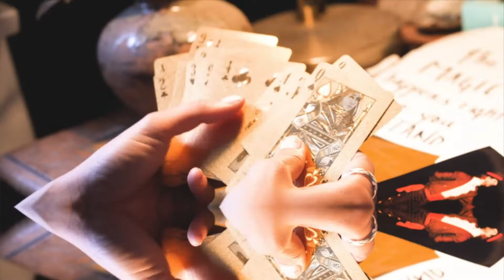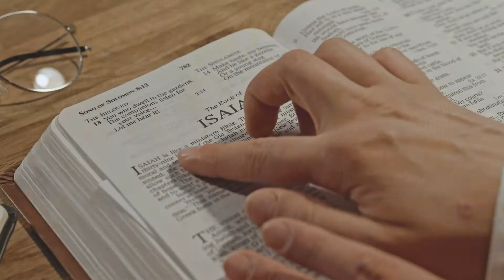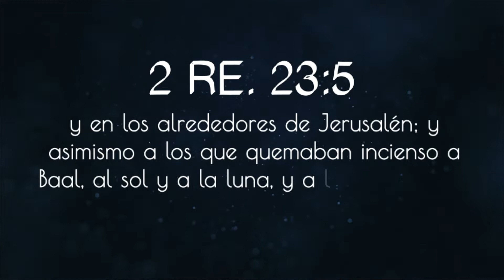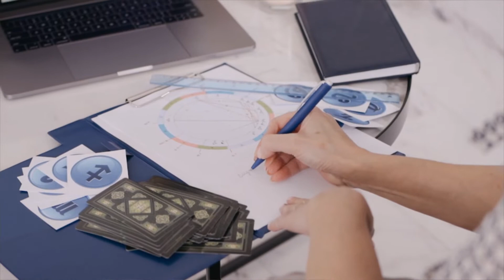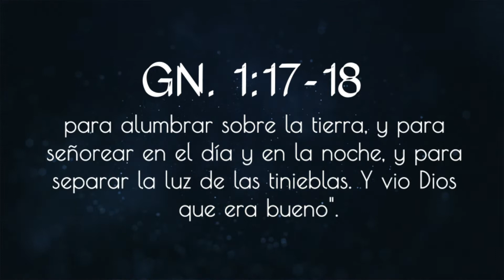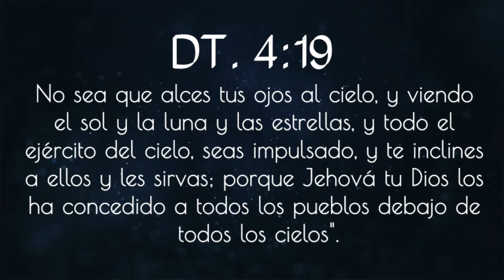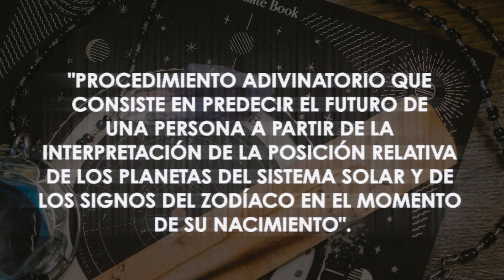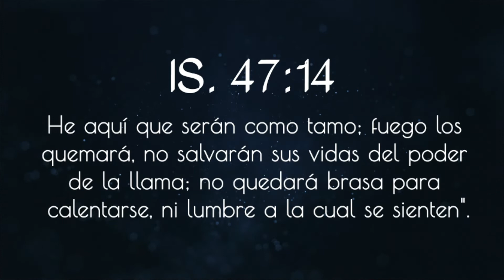¿Es lícito consultar los SIGNOS DEL ZODÍACO según la Biblia?-HORÓSCOPOS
En este video encontrarás las respuestas al tema de "SIGNOS DEL ZODÍACO y HORÓSCOPOS". Te invitamos a ver este video hasta el final y aclarar todas tus dudas de este tema

Si quieres CRECER EN DIOS y aprender más de la Biblia; por atención a este video y a cada cita bíblica a la que se hace referencia.

Crezcamos Juntos.